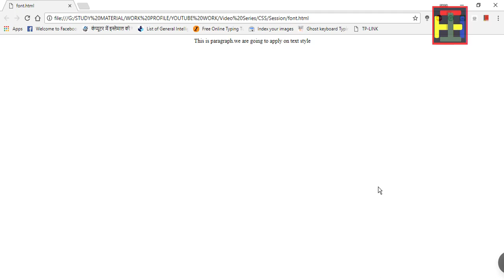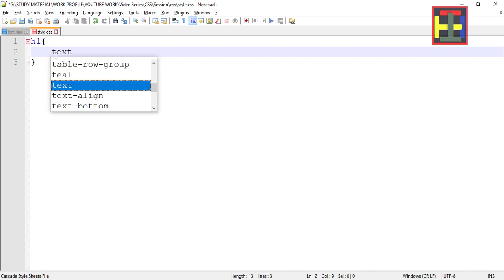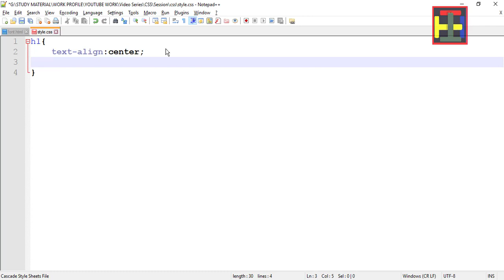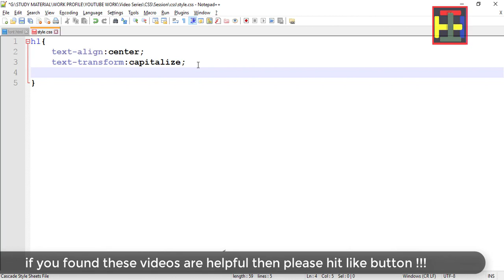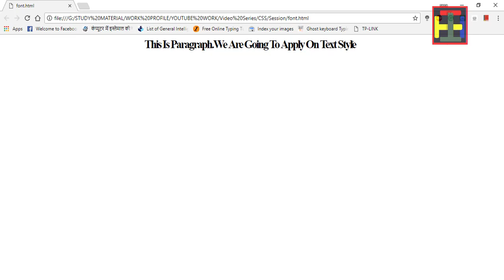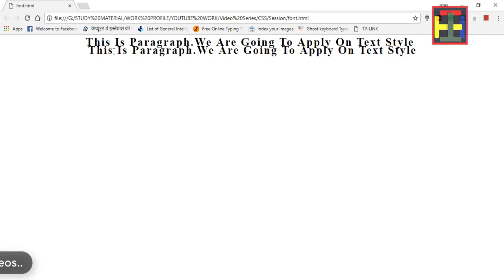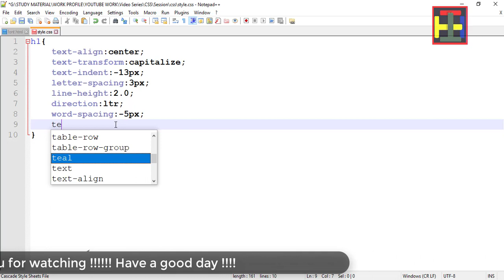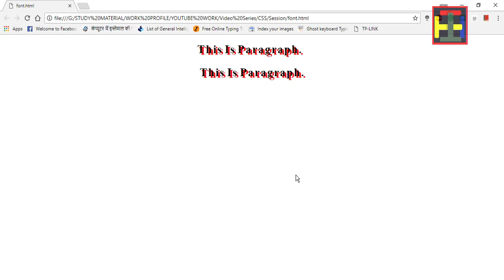CSS Text | Part -8 | CSS Tutorial For Beginners | Tutorial007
Welcome to Tutorial007.In current video, we'll learn about the CSS text that how we can apply a style to the text.like text formatting, increasing the size of text, change the font-family of text and many more styling.
so in CSS Text part 8, you will learn all thing in a short way and effective way.

css font color inline

css text bold

css text size

text color html

css link color

style font color

what is the correct css syntax for making all the p elements bold?